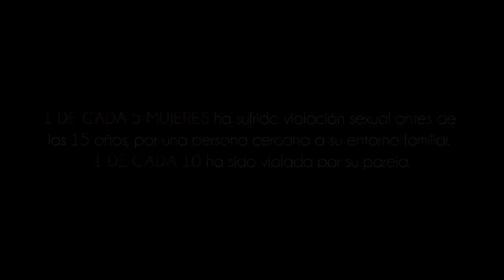Líderes de Opinión - Déjala Decidir